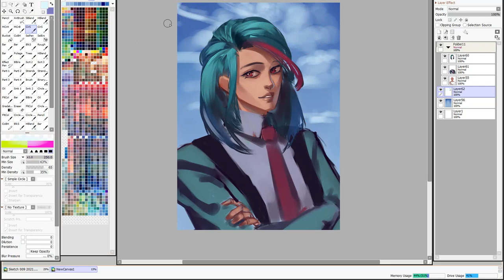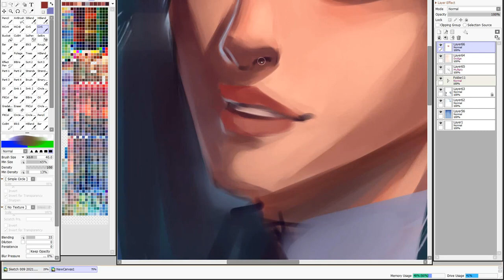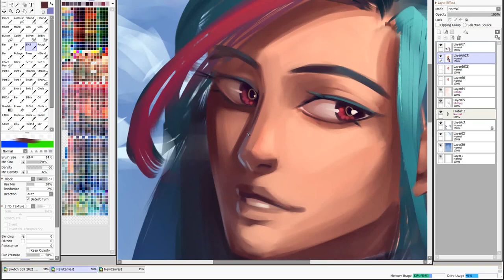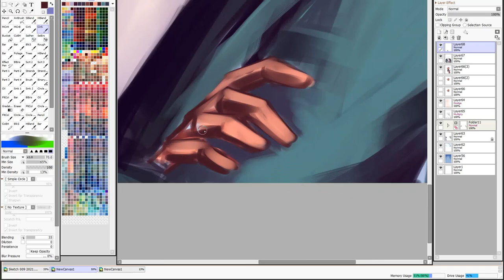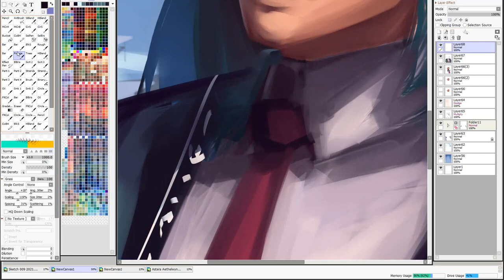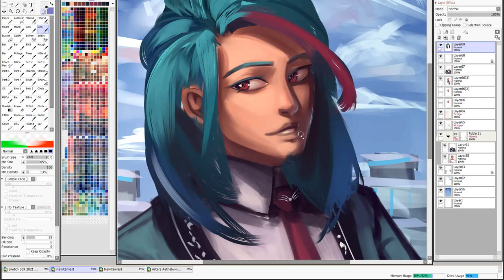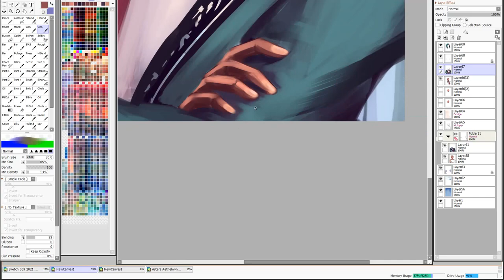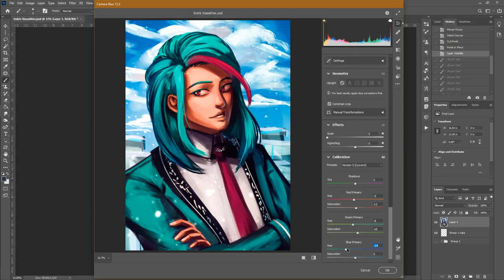Indris Vassathier - Sel Alora Afternoon [Speed Paint]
Iyania | Indris Vassathier

Painted on 17th May 2021